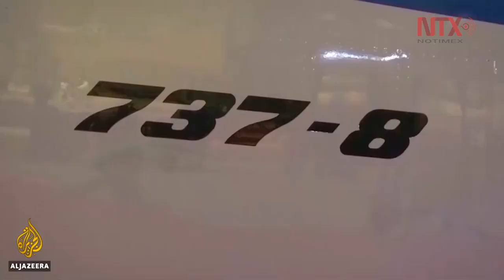Avión ucraniano fue derribado por misil iraní: Trudeau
El avión ucraniano que se desplomó la madrugada del 8 de enero tras partir del aeropuerto de Teherán rumbo a Kiev fue derribado por un misil iraní de manera no intencional, aseguró el primer ministro de Canadá, Justin Trudeau.